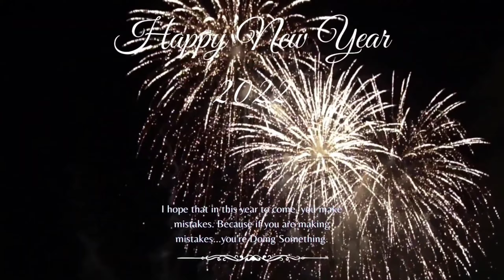Happy New Year Songs 2022 🎉New Year Music Mix 2022 🎉 Best Happy New Year Songs Playlist 2022 🥂🍾 🌟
Presenting collections of Happy New Year 2020!! Party Super Hit Songs. Add these best New Year's Eve songs to your party playlist and keep the festivities going 'til you drop'. Hosting the perfect New Year's Eve party we have Bollywood Party Super-Hit Songs for you!! Keep your dancing shoes ready to groove on the beats.

🥂🍾 HAPPY NEW YEAR 🌟 2022 🥂🍾 Happy New Year Songs 2022 🎉

HappyHolidays Happy New Year Songs 2022 🎉New Year Music Mix 2022 🎉# Best Happy New Year Songs Playlist 2022